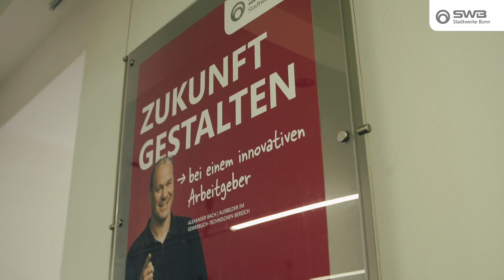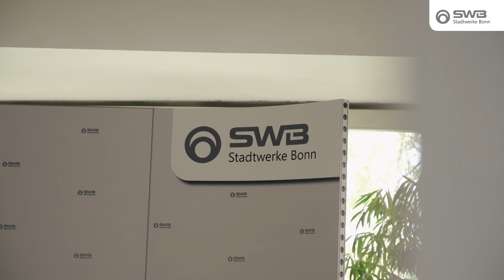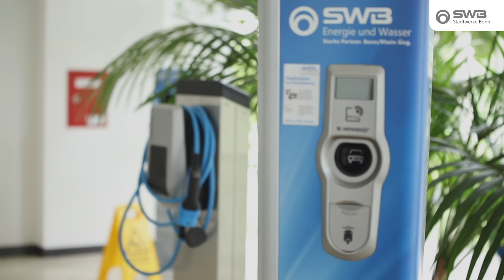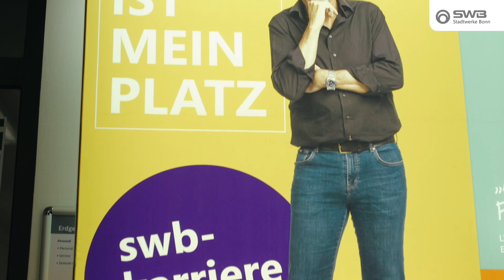Alexandra Klein, SWB-Auszubildende zur Industriekauffrau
Hier ist dein Platz! Bewirb dich als Auszubildender bei den Stadtwerke Bonn. Durch die breit gefächerten Bereiche und flexiblen Arbeitsmöglichkeiten bieten wir für viele Schulabsolventen einen guten Start in die Berufswelt.

Lest dort auch mehr über unsere Auszubildende Alexandra aus dem Video.